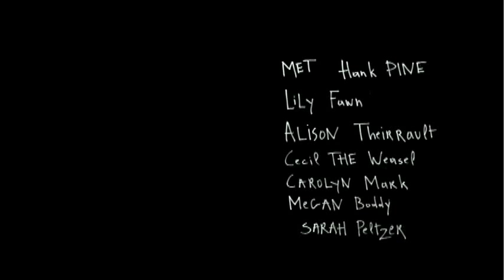Hank and Lily "The Bar at the Bottom of the Sea"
Hank Pine and LilyFawn's video for 'The Bar at the Bottom of the Sea" filmed by Liesbeth, Sophie and Bart from Belgium, starring Palmeira of the Ponds the Mermaid and many many other poor souls imprisoned by Palmeira's siren call to this, the tavern of the damned!